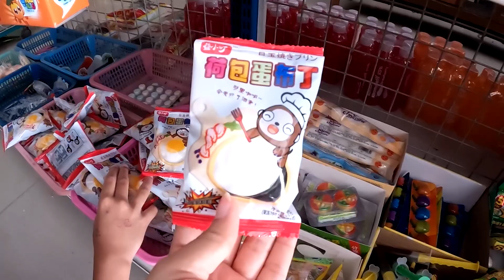ดีไซน์ กินไอติม ซื้อขนม ไปรับน้าเกมส์ที่สถานีรถไฟ ดูรถไฟ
สวัสดีค่ะ ช่องนี้เป็นอีกช่องนึงของน้องดีไซน์นะคะ